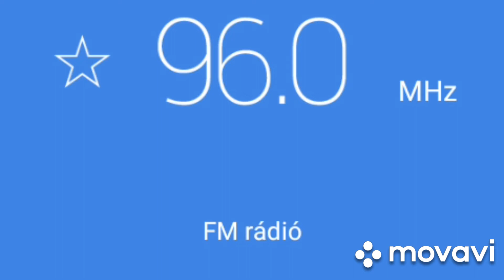Dankó Rádió (96.0MHz)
Szia  köszöntelek a csatornàmon ha teeszik a videó jelezd egy like-al  és ha megtiszteltetés ha feliratkozol rám köszönöm 😉😉

______________________________________________ Salut salut pe canalul meu, dacă faceți videoclipul, indicați un like și dacă sunteți onorat dacă vă abonați la mine mulțumesc 😉😉

Gyula Csorvàs 44km